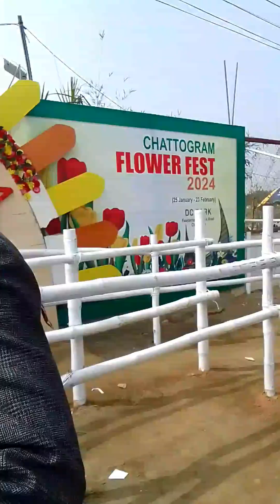ফুলের মেলা ২০২৪ | ঝটিকা সফর | ডিসি পার্ক, ফৌজদার হাট, চট্টগ্রাম। Gulusona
ফুলের মেলা ২০২৪ | ঝটিকা সফর | হঠাৎ মেহমান আসায় ফুলের মেলায় ঘুরতে যাওয়া।  তবে পুরো'টা ঘুরার সময় ছিলো না।  মেহমানদের ডাঃ দেখানোর সিরিয়াল ছিলো,  তবুও অনেক দিন পর গুলুসোনার ঘুরাঘুরি হলো।
ধন্যবাদ.